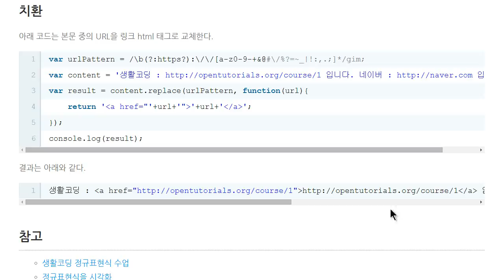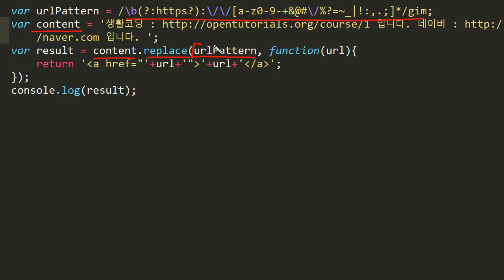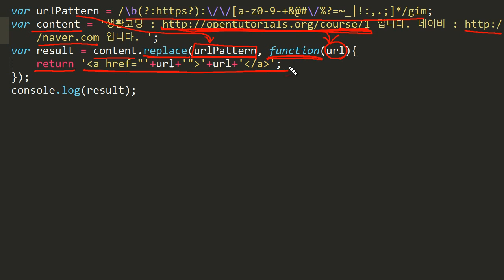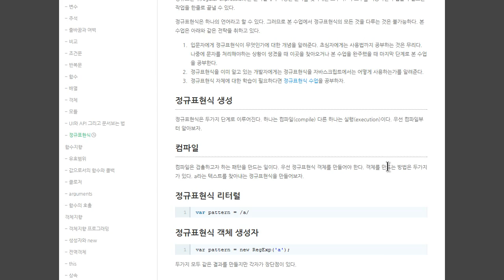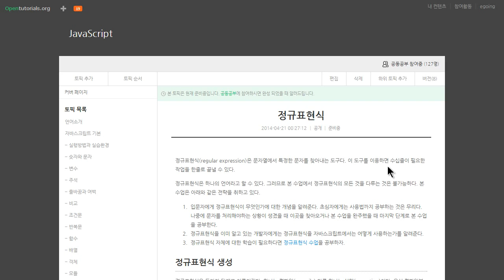JavaScript - 정규표현식 (7/7) : 치환